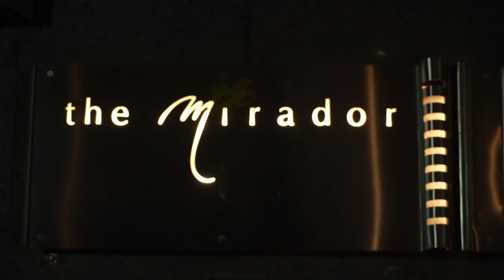RISA & JEREMY | Wedding Highlight